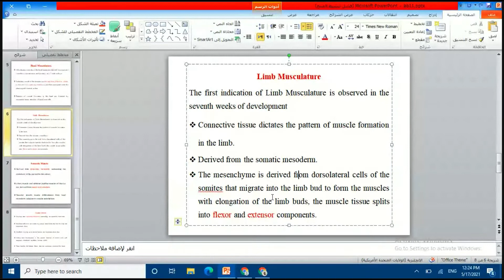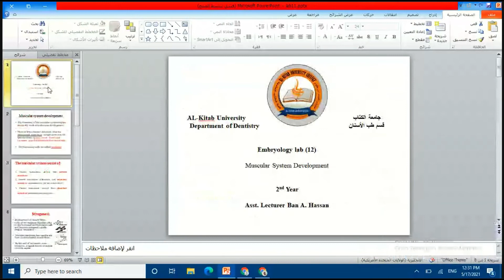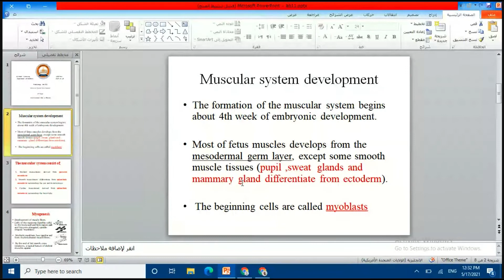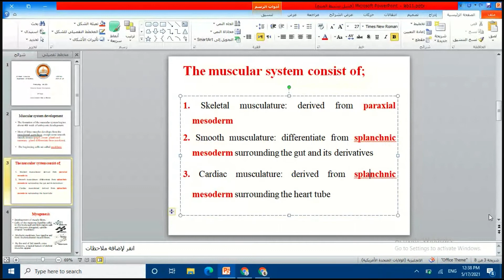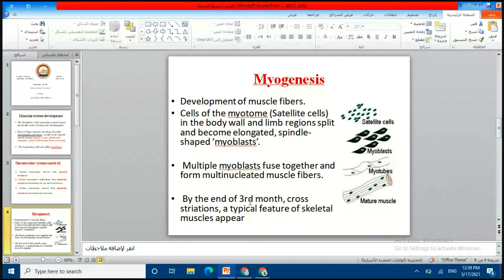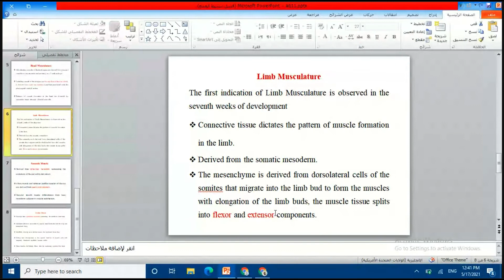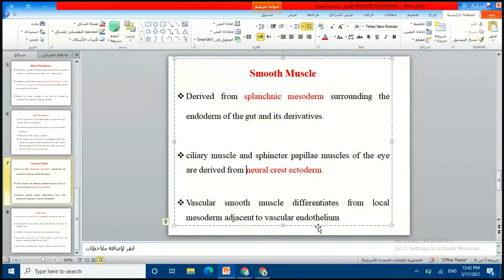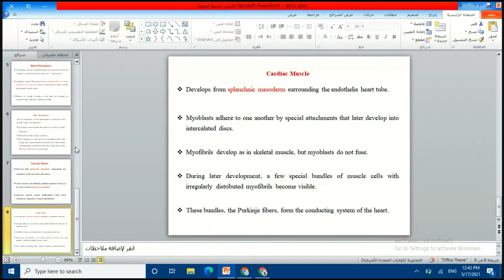11. Muscular System Development | Embryology LAB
AlKU | College of Dentistry
Second Stage
Embryology LAB
11. Muscular System Development

Recorded by Ahmed Muhammed